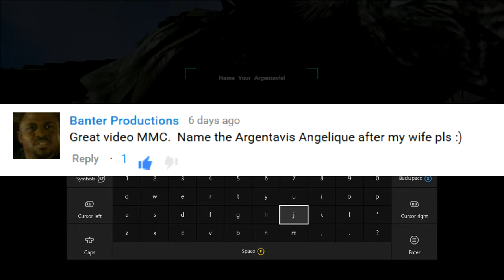An unlucky day - Let's play Ark Survival Xbox one Episode 16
Welcome to Ark Survival, In this series me & my boyfriend will be trying to survive in this dangerous world filled with humongous dinosaurs! This series will be uploaded once a week.

Attempt number 2 of capturing the kangaroo! Little did we know a special ingredient is required to tame kangaroos! Apparently kangaroos like eating mushrooms lol Instead we came across something else..

Here is a brief synopsis of the game:
As a man or woman stranded naked, freezing and starving on the shores of a mysterious island called ARK, use your skill and cunning to kill or tame & ride the leviathan dinosaurs and other primeval creatures roaming the land. Hunt, harvest resources, craft items, grow crops, research technologies, and build shelters to withstand the elements, while teaming up with or preying upon hundreds of other players to survive, dominate... and escape!

Thanks,
Miss Multi-Console.